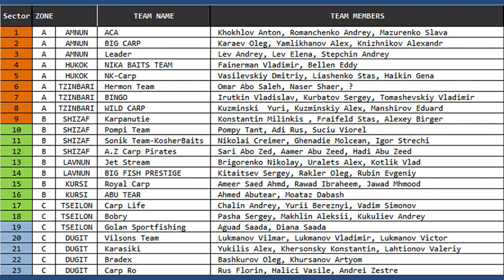Carp of Galilee 2022, opening ceremony (Russian/Hebrew)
Галилейский Карп 2022, церемония открытия и жеребьевка